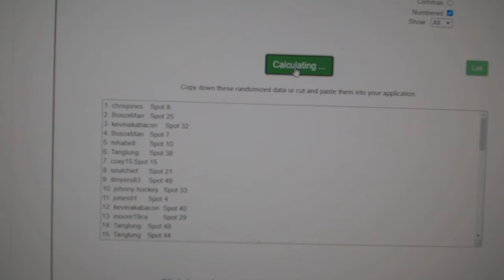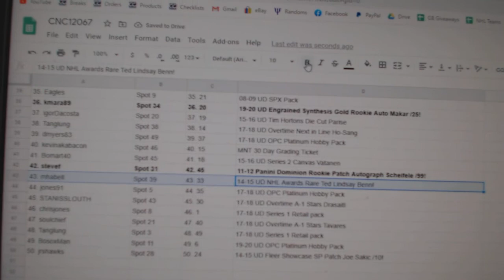C&C High End Makar Auto Chancer Break - C&C GB 12,067